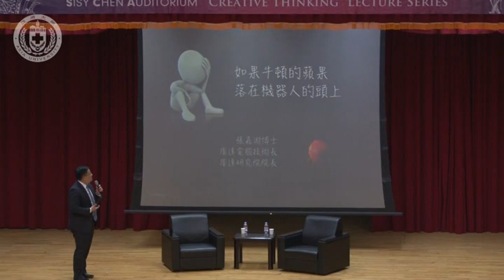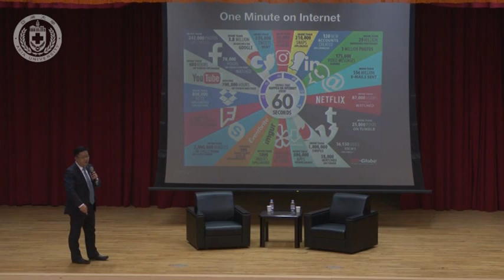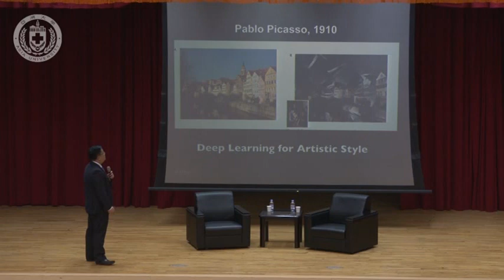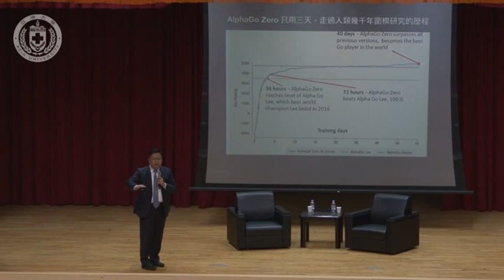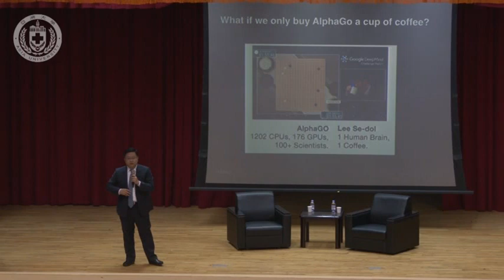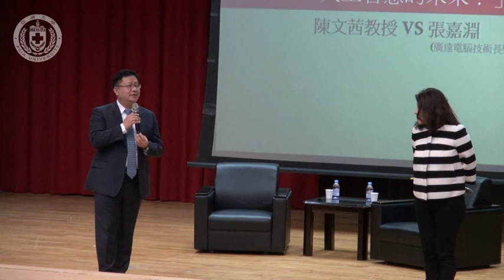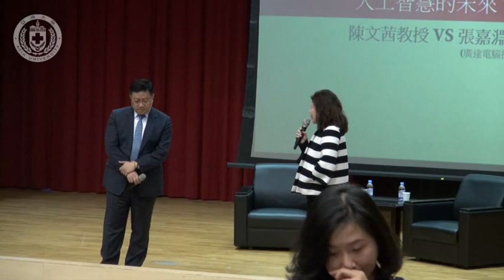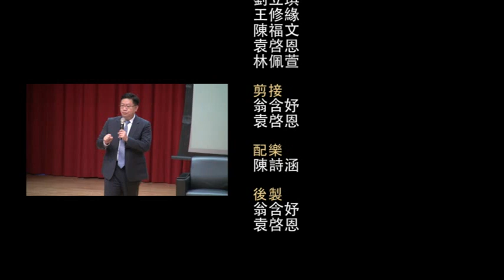【亞洲大學│文茜講堂】《文茜講堂》【全程影音】－ 人工智慧與你們的未來 (IV)：如何比別人先看到人工智慧的未來 2017.11.30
演講者：資訊傳播學系教授 陳文茜 、廣達電腦技術長 張嘉淵
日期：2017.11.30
地點：行政大樓A101國際會議中心